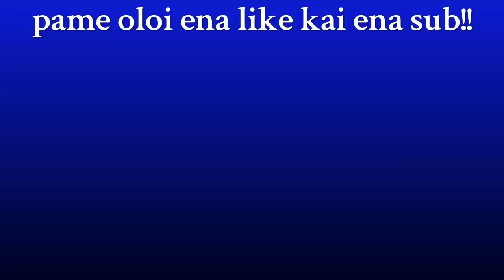Fortnite greek highlights#4